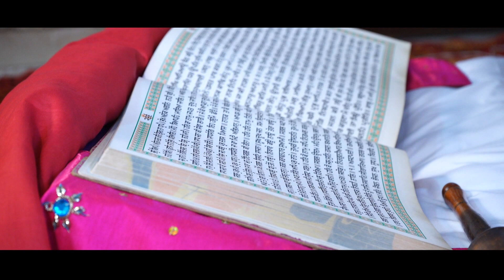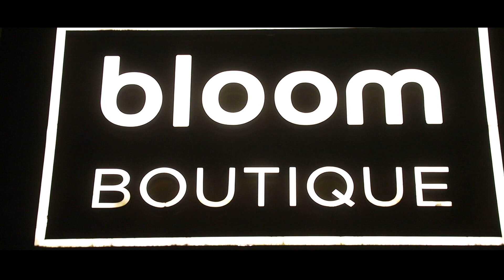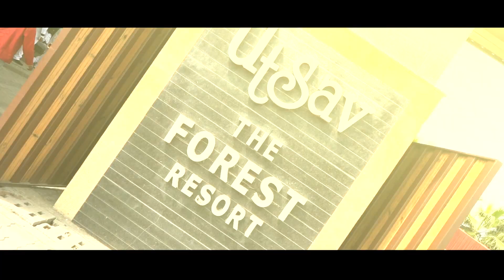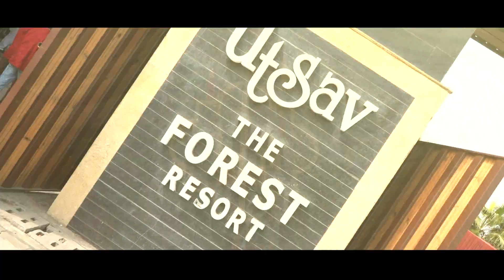Best cinematic . Dr. Pushpjot & Harshdeep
Video by. Sanjog Digital studio Tarn Taran M. 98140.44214